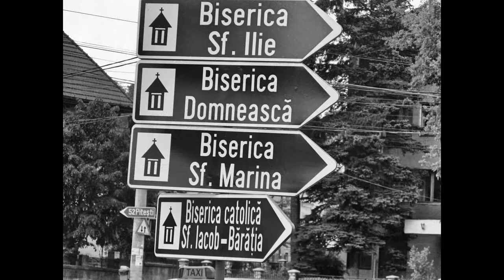fotografii din câmpulung muscel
cateva poze din campulung (muscel). mai multe gasiti pe sau pe . nu sunt poze turistice, ci direct din "stradă".